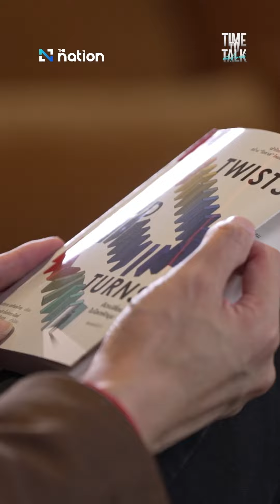Should we fear AI replacing us?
AI can be a valuable tool for humans, enhancing our capabilities and improving our lives. However, there are 4 concerns of AI replacing humans.

Let’s hear from Santitarn Sathirathai, Economist and Public Policy Expert.

Time to Talk ‘Santitarn Sathirathai’ | EP.9